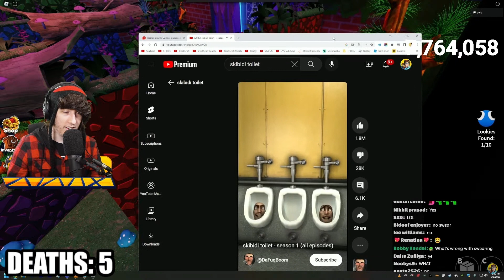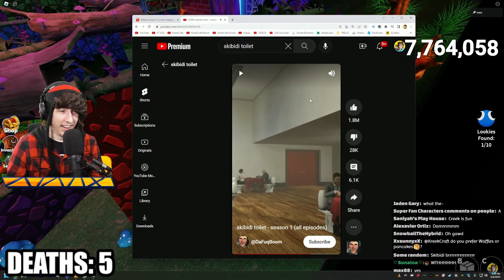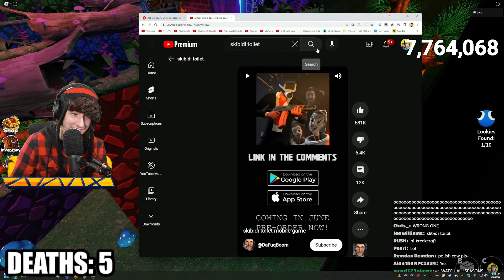KreekCraft Gets Confused By Skibididop Toilet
At first i was confused as well lol
Special thanks to @StrawBerrieYT for finding the clip for me